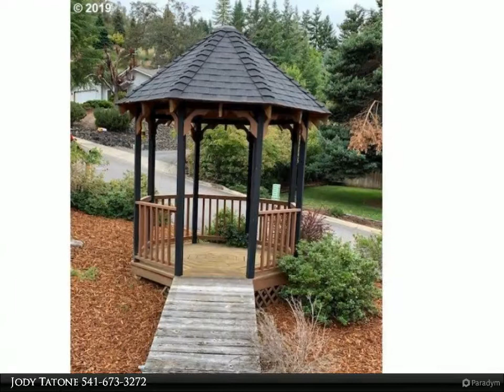Homes for Sale - 818 NW WOODWILLOW DR, Roseburg, OR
In one of Roseburg's finest neighborhoods with mature trees & shrubs, you can make this 2600 plus square foot home your daily retreat! With 3 bedrooms, 2 bathrooms and a nice kitchen that opens to the dining room & living area, this home offers a comfortable living floor plan. For the summer months, enjoy the large new rear deck and gazebo too!!

Jody Tatone
RE/MAX Professional Realty